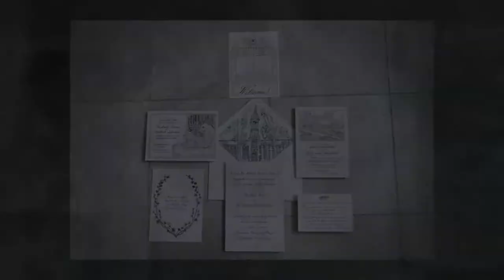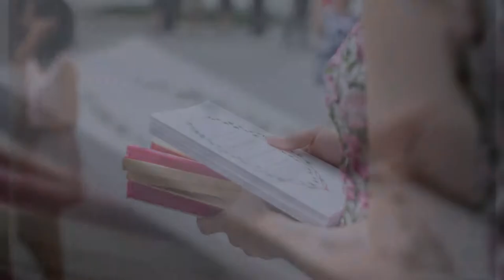New York wedding photographer, Sofia Negron at Grounds for S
New York wedding photographer, Sofia Negron at Princeton Chapel and Grounds for Sculpture